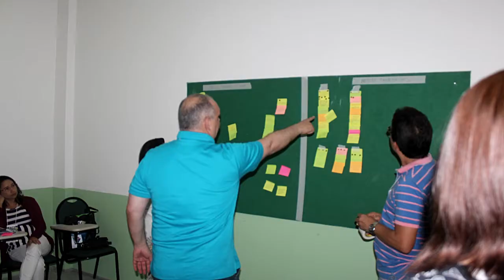CRNE – Reunião da Comissão Regional Nordeste – 2018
CRNE – 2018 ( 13 a 15 de Abril ) Plano de Trabalho Para o Movimento Espírita Brasileiro – 2018 – 2022. Participação. Ceará – Bahia - Alagoas – Maranhão – Paraiba – Pernambuco – Piauí –Rio Grande do Norte – Sergipe.
 Realização FEB e FEEC.
Local: Hotel Recanto Wirapuru. Av. Alberto Craveiro, 2222 – Dias Macedo – Fortaleza - CE